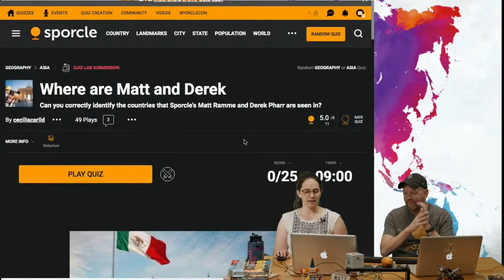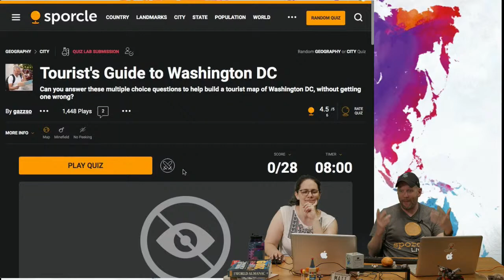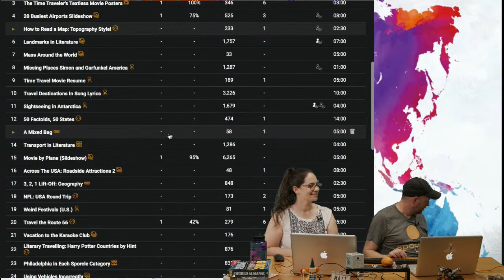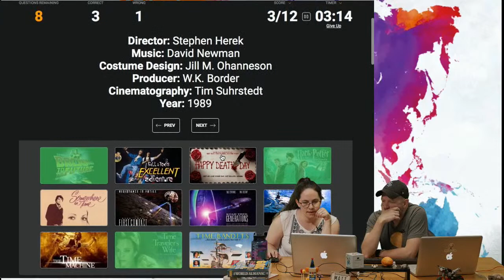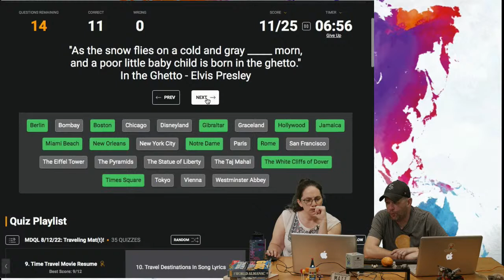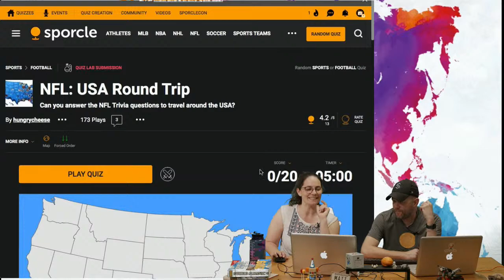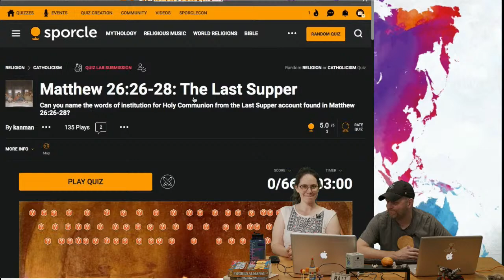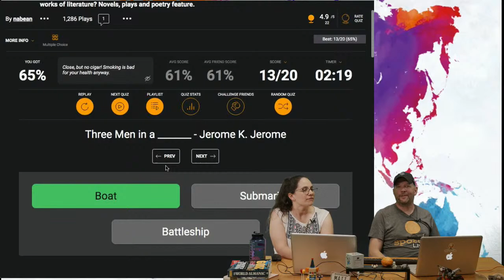MDQL: Traveling Matt!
Where in the World is this Traveling Matt? Seriously... Where is this guy?